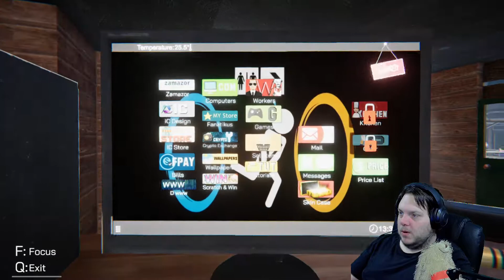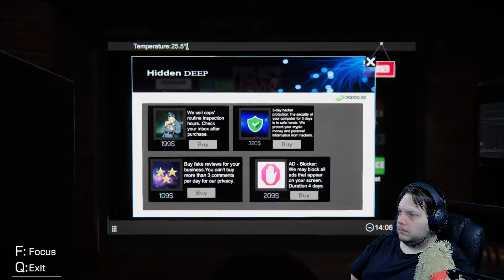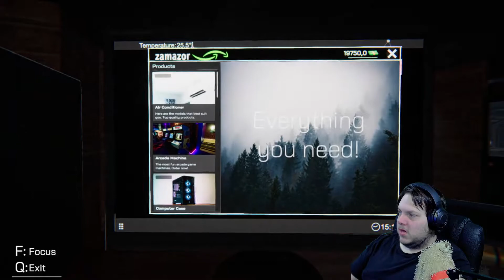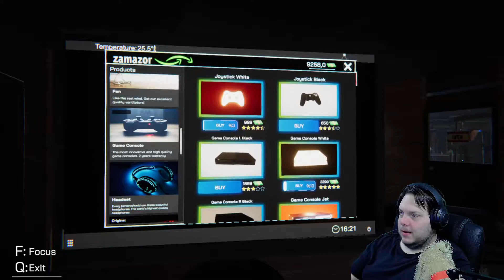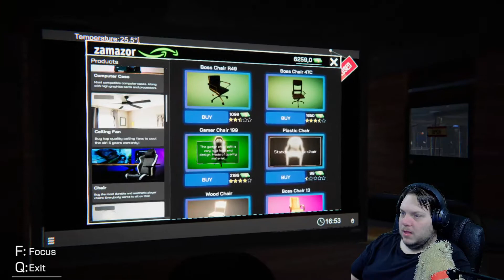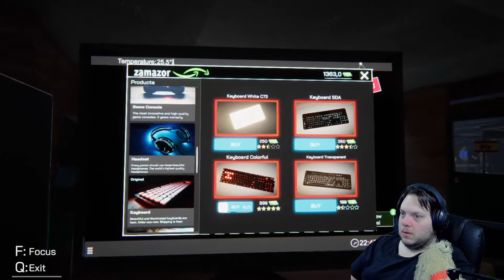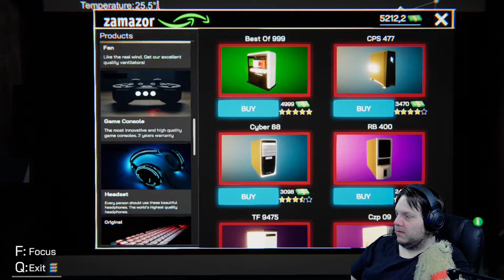Internet Cafe Simulator - Ezzel játszik valaki?! - 1. rész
Egy internetkávézót kell összerakni és menedzselni ebben a játékban. Szerintem ez a fos :D